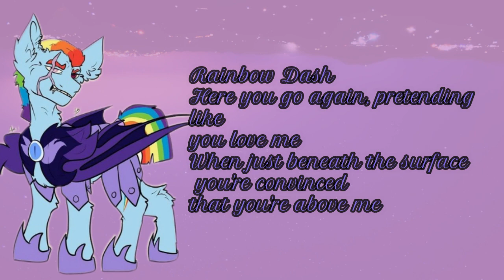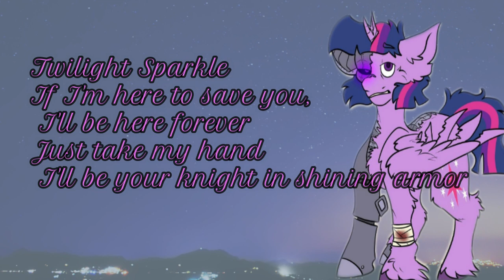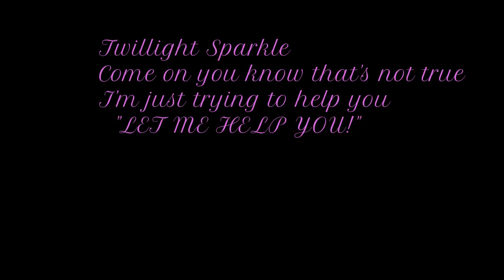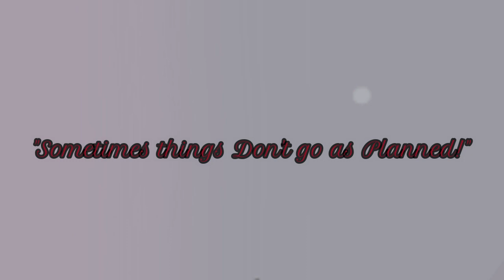"Trust Me Not Cover' (TwiDash/ Gift for Lil_Gay_loser)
WARNING THIS VIDEO CONTAINS LGBTQ CONTENT IF YOU DON'T LIKE THAT SORTA THING PLEASE TURN AWAY.
I hope everyone likes this video.  I am in love with this cretors AU it's basically what would happen is Daybreaker and Nightmare Moon took power. Rainbow Dash joined Nighmare Moon and Twilight was asumed dead wich broke Rainbow to hear what had become of her partner. AppleJack fixed Twilight up to make her half cyborg. Now Twilight is trying to reform the main six but it's not going to well. I love war AU's and there Au dose not dissapoint. :) I hope you enjoy this cookies keep smiling.

Please go follow Little_Gay_Loser on tiktok and Instgram they are an amazing artist and have great representation.

Instagram: I couldn't get the link but it's lilzbean
 All ART WAS MADE BY LITTLE_GAY_LOSER NOT ME!!!